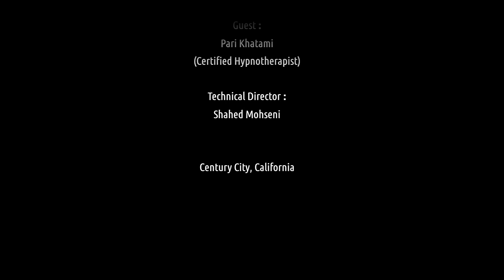Live with Suzi - Pari Khatami (Certified Hypnotherapist)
We are pleased to host Ms. Pari Khatami a Certified Hypnotherapist on Live with Suzi with us. Pari Khatami is a certified hypnotherapist with a background in child development. After a traumatic experience she began looking for hope when dictators told her there was none.
By chance she learned about a hypnotherapy program. Even though it was physically difficult she pushed forward and completed her certification. At the time she didn’t know that this program would change her life and her mindset for butter. Since the spiritual part of this experience was so beneficial to her, she is now spreading her knowledge through sleep hypnosis and meditation to help heal people of all ages.

Producer & Host: Suzi Khatami
Technical Director: Shahed Mohseni Zonoozi